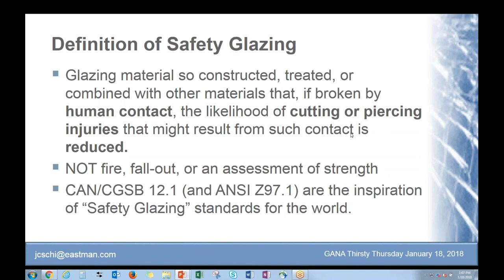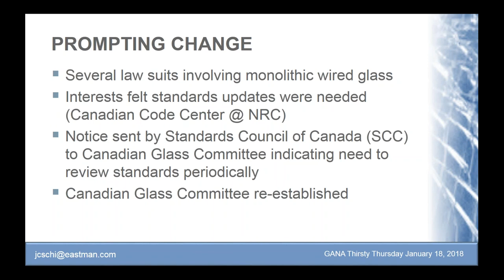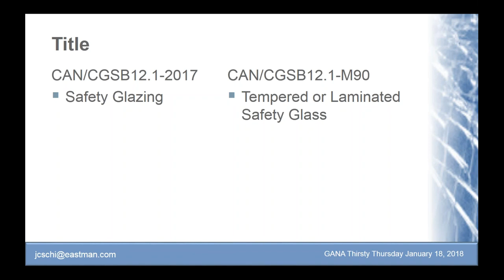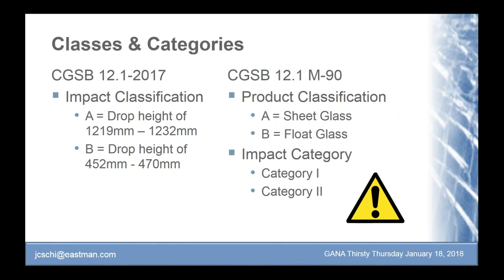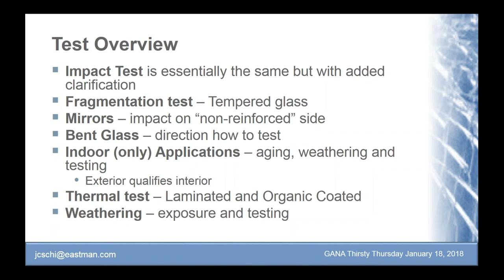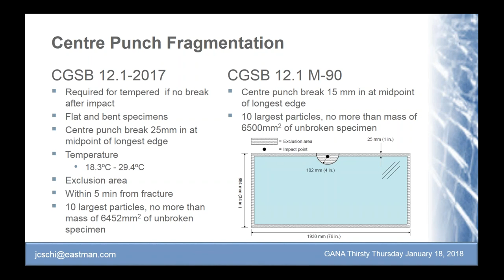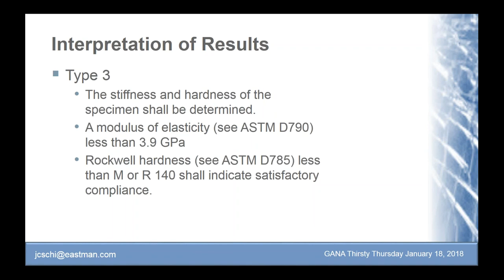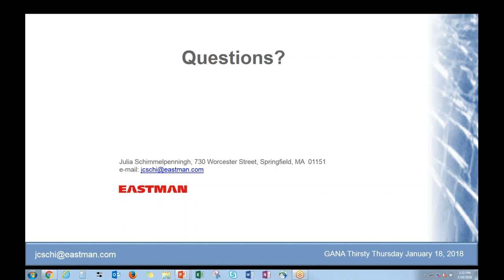CGSB 12 1 Safety Glazing 2017 Version Update TT01 2018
Learn about the 2017 updates to the CAN/CGSB 12.1 safety glazing standard and how it may impact a company's operations and processes.